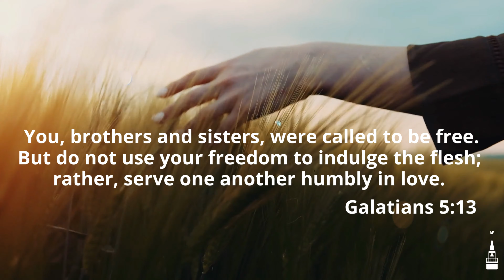Monday Meditation #42-Richard Jahnke